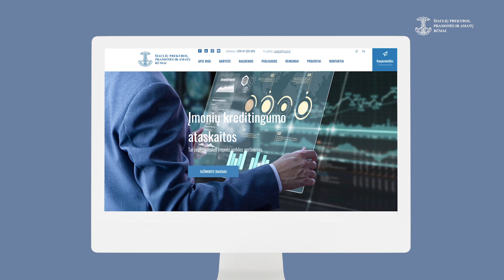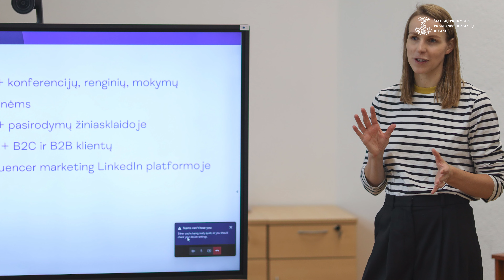Šiaulių PPAR 2022 metų ataskaita (video)